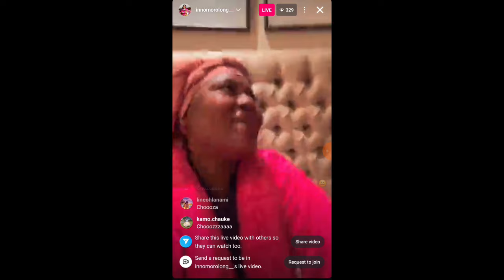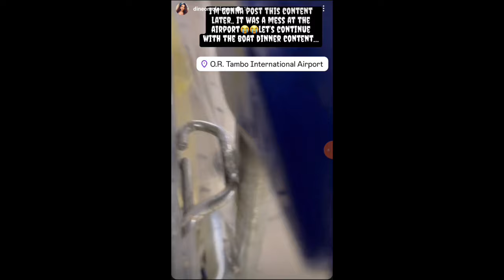Dineo's lover Press over shares their bedroom business on IG | Inno comments on Dineo's new love